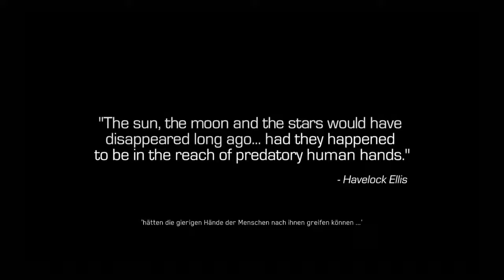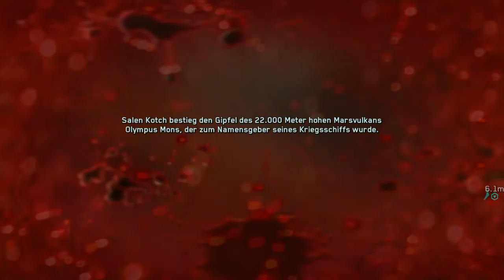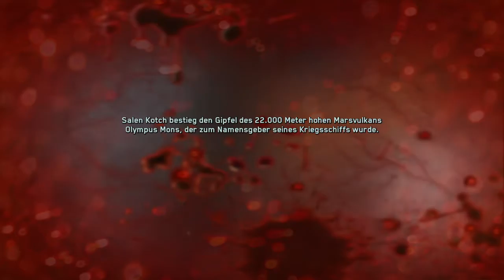Call of Duty®: Infinite Warfare_20170810232430